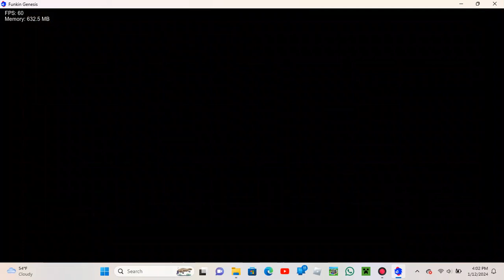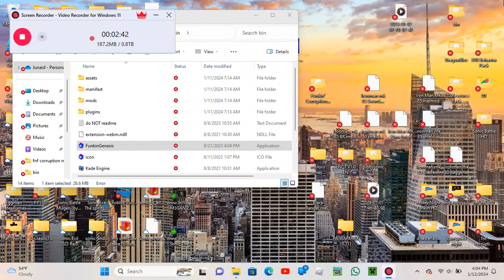SONIC VS BF funkin gensies part 1